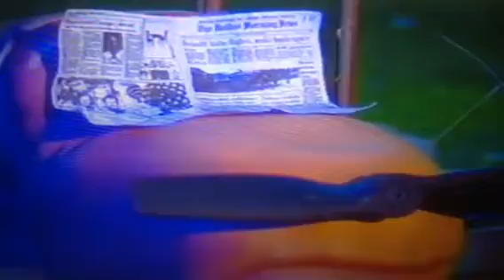Jay Jay The Jet Plane: Tracy's Handy Hideout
From Tracy's Handy Hideout & Three Other Stories